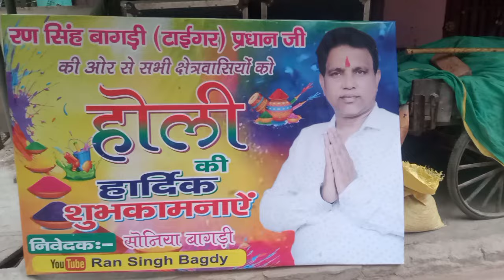holi ka dehen ll happy Holi ll daily vlog ll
होलिका दहन का आयोजन पुराने परंपरागत रूप से होली के पूर्व रात किया जाता है। यह रिवाज़ भलाई की जीत का प्रतीक होता है और बुराई के प्रति जीत की अपेक्षा करता है। इसके पीछे कई कथाएँ हैं, लेकिन सामान्य रूप से यह एक कथा से जुड़ा है जो बताती है कि भगवान विष्णु के भक्त प्रहलाद की रक्षा के लिए भगिनी होलिका नामक दानवनारी को उसके प्रहलाद के साथ आग में जलाया गया था। इस त्योहार के माध्यम से धर्म की जीत को समर्थित किया जाता है और बुराई का अंत होता है।

jada se jada support me